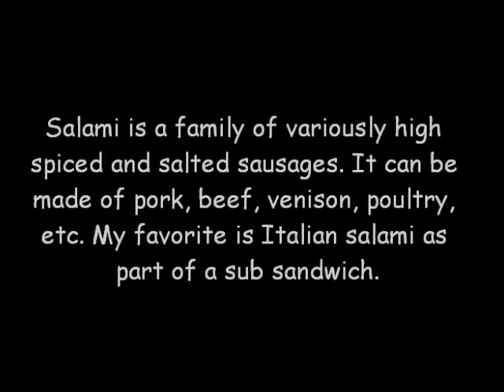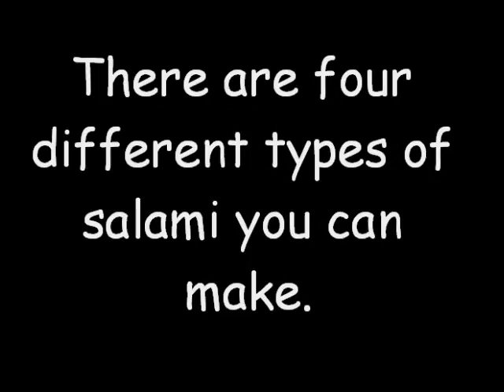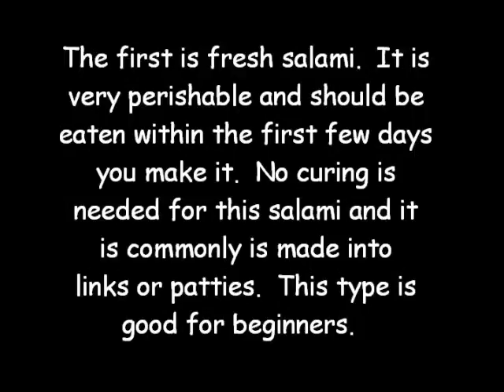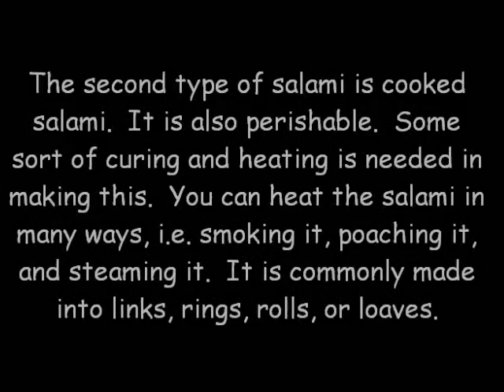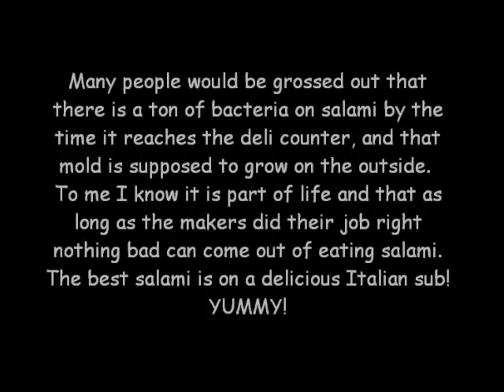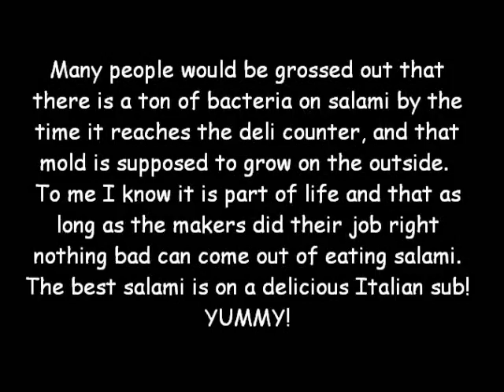salami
how salami is made and what microorganisms help in the process